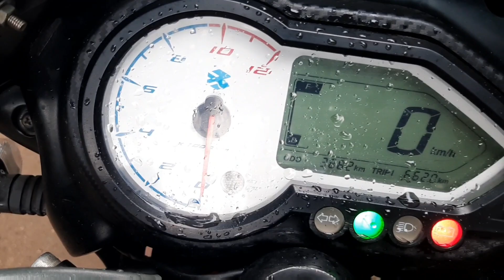Pulser 150cc Dabol Disk second hand bike price in Bangladesh।Alamin Vlogs